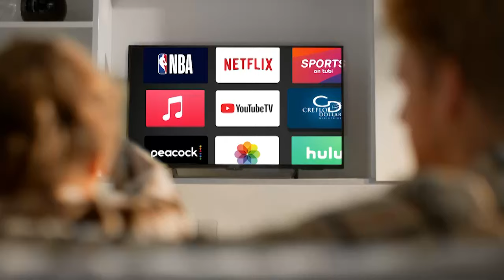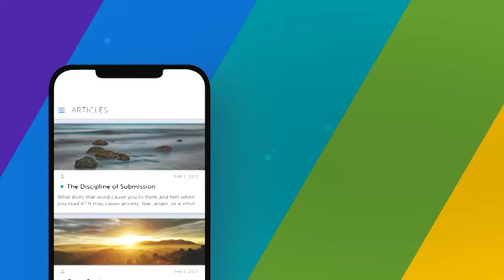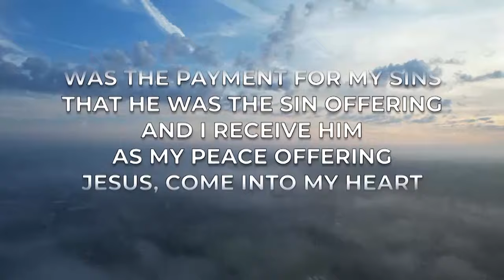Only Believe - Episode 2